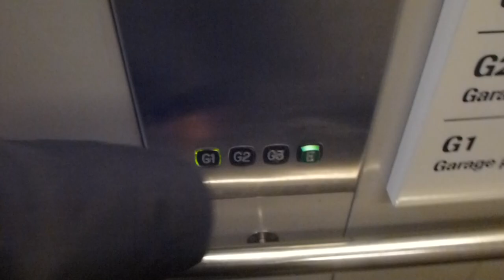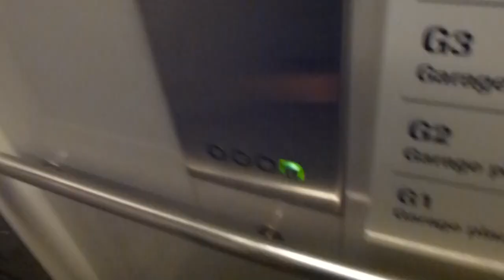KONE Parking garage elevator @ Globen